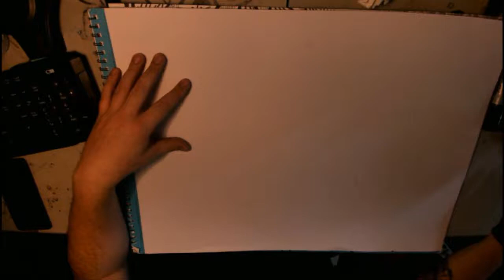drawing timelapse - 7-31-20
a drawing time lapse scored by a solo monk song, nu-haircut.

Follow on instagram for free art, music, and animation daily:
churchofself